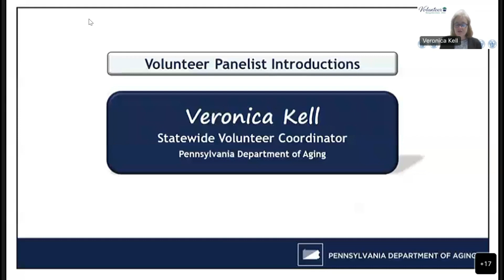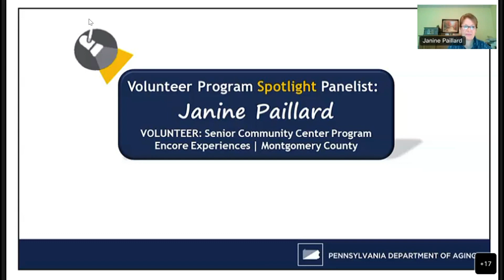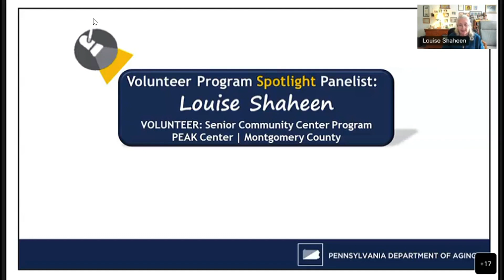PAdptAging Vol Encore Peak2023